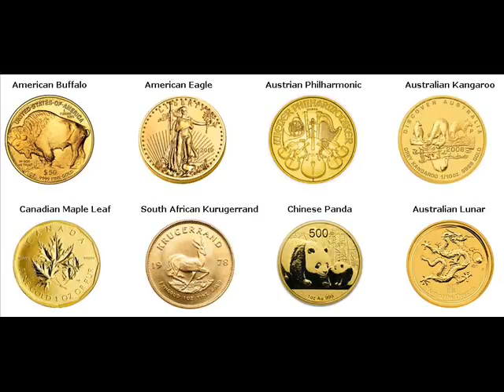Gold Coins For Sale Sanming China